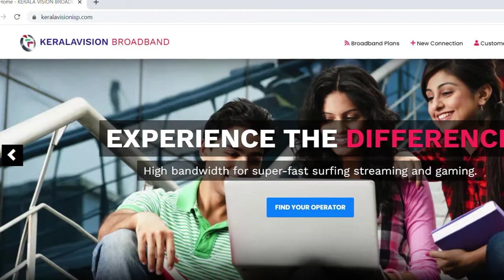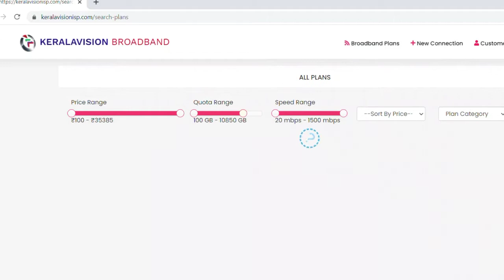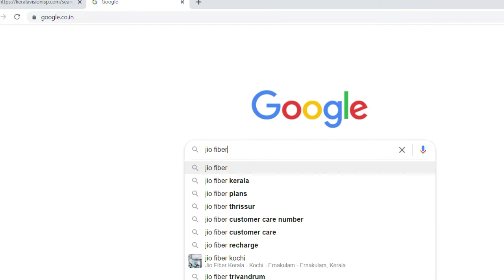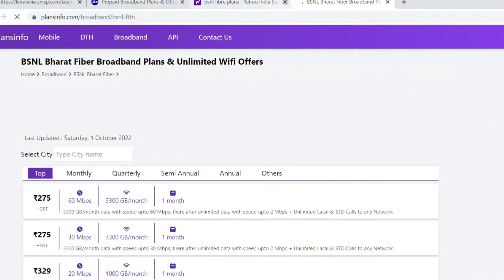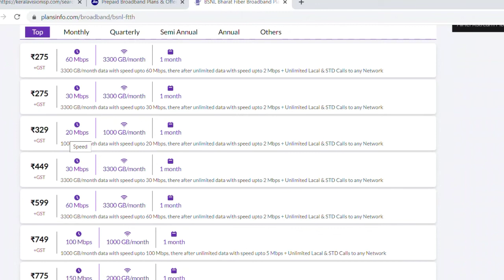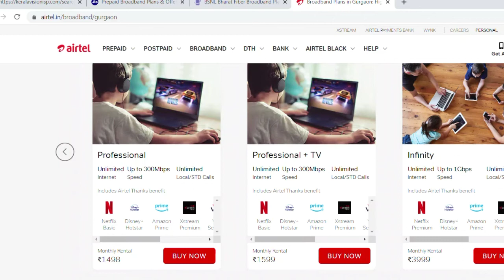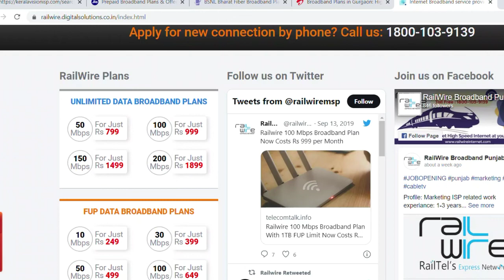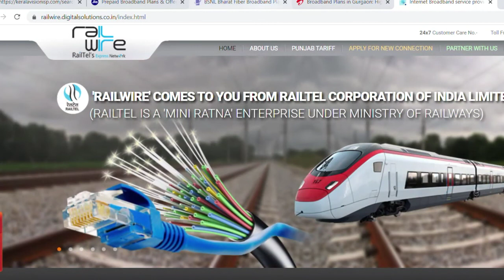Best Broadband In Kerala | Sreyas Yatheendran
My Gadgets :

My Cycle

Boya M1 mic

Zebronics earphone under ₹200

RGB Light

Amazon Basics HDMI Cable

Ring Light

Gorilla Tripod

7 Feet Tripod :

My Mobile

My Watch (Fastrack)

Casio Watch

Boat bassheads 100